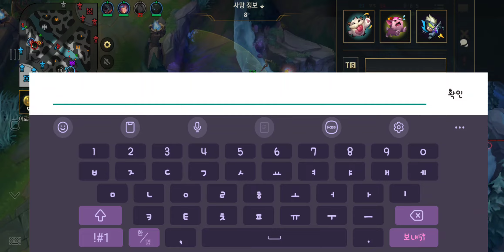희귀영상 끝부분 아군 5원딜 [에메랄드 2 1/5] 서폿 유미 소냐 미드 원딜 미포 징크스 Wild Rift 롤 와일드 리프트